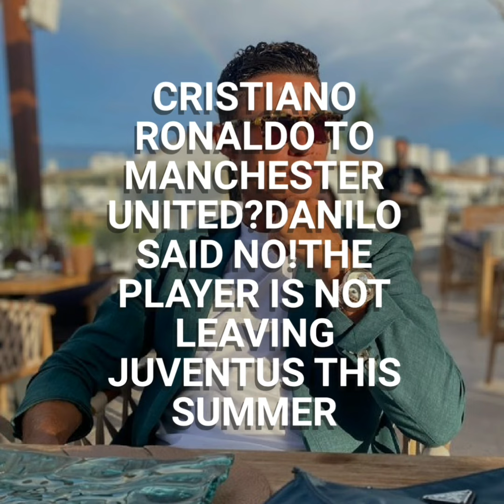Football transfer news | Juventus gave updates on Ronaldo leaving, Lewandowski to Man City | More..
Here is football transfer News 2021.

Brahim Daiz to AC Milan Signed. 2 years Loan with option to buy. Real Madrid has a buy-back clause of €27m. PR

Gareth Bale will be back to Real Madrid as new Tottenham manager, Nuno said the player will not be Part of their team next season. PR

Lewandowski to Manchester City. Manchester City hunting Robert Lewandowski. Sky Sports. City was linked to Harry Kane but Pep Guardiola said they are struggling financially.

Football news confirmed 2021.

Sambi lokongo to Arsenal.
Ben White to Arsenal(Yet to be official)
Olivier Giroud to AC Milan
Brahim Daiz to AC Milan

Below are 11 confirmed Man City Departures, According to Sky Sports.

Sergio Aguero - Barcelona, free

Eric Garcia - Barcelona, free

Jack Harrison - Leeds, undisclosed

Daniel Grimshaw - Blackpool, free

Taylor Harwood-Bellis - Anderlecht, loan

James Trafford - Accrington, loan

Gavin Bazunu - Portsmouth, loan

Lewis Fiorini - Lincoln, loan

Alexander Robertson - Ross County, loan

Callum Doyle - Sunderland, loan

Lukas Nmecha - Wolfsburg, undisclosed.
Football

Football transfer news Man Utd.

Cristiano Ronaldo to Manchester United?Danilo said No!The player is not leaving Juventus this summer. Manchestereveningnews.

Jose Mourinho wants Icardi. La Repubblica .

Football transfer rumours

Arsenal Transfer news: Inter Milan targeting Hector Bellerin. BBC sport.

Chelsea transfer news, Tottenham transfer news. Chelsea, Tottenham Targeting Sevilla Centre-Back, Jules Kounde. AS.

Barcelona transfer news. Barcelona wants Joao Felix in exchange for Griezmann. they rejected Saul. Mundo Deportivo.

For additional football transfer news today, On Hector Bellerin leaving Arsenal, Pjanic, Marc Ghehi leaving Chelsea, James Rodriguez leaving everton watch the video.

That's all we have for you in the football transfer 2021.